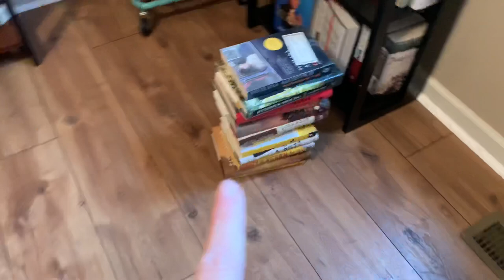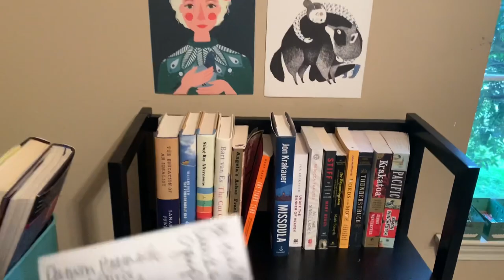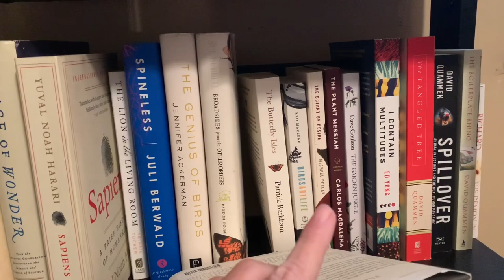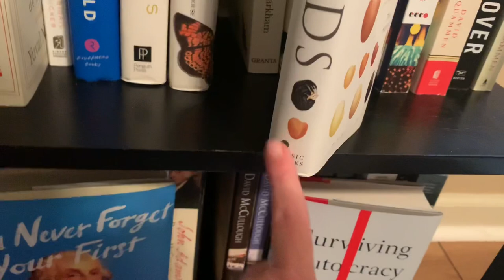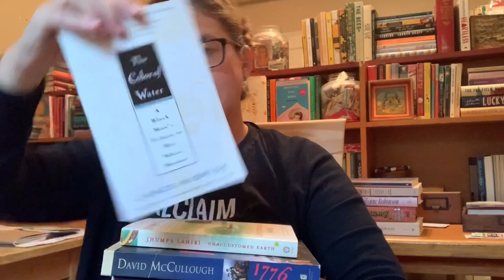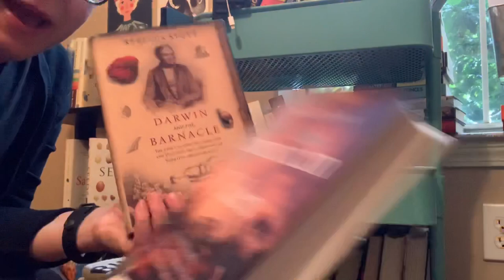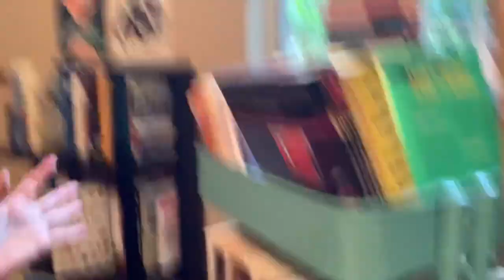Nonfiction Bookshelf Revisit